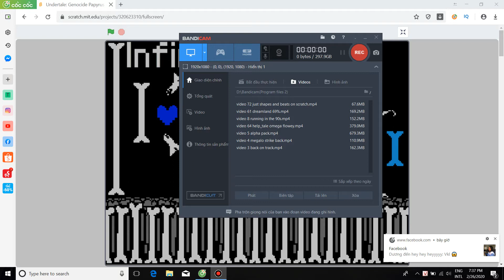video 42 [Scratch] Undertale Genocide Papyrus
Link bản inf hp(Mình chơi bản này nên nếu bạn nào chơi không giỏi bản gốc thì chơi bản inf hp kia nhé!)